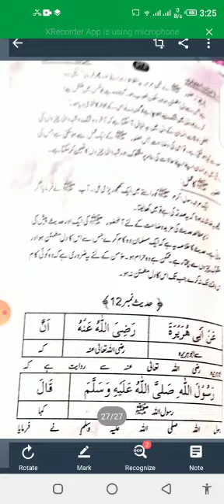Islamiat Elective (Hadees#12) Explanation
Mrs. Sadaf Nazir